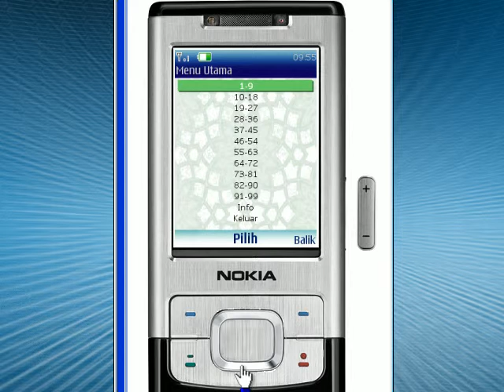Asma Ul Husna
This java application contains the 99 names of Allah with their meanings.